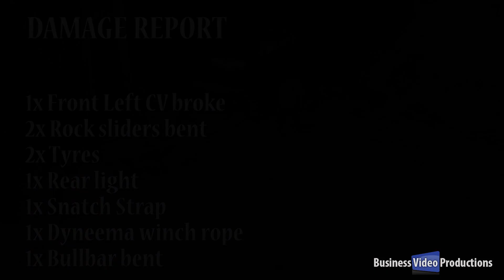Watagans, Legendary Trip, hard core 4wdriving, 12kms in 7hrs. Winching, snatching, mud, rocks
This was a day trip turned into an overnighter. A double black diamond trip turned into a night drive, which made things worse. To top it off, it was 5 degrees, everyone was freezing at this stage. What a day!

We had no option but to push on and get through the track. The only way was forward.

Shot with a Canon 5D markiii 17-40mm L and 24-105mm L

Ps. No frogs were harmed (the frog was rescued before the vehicle continued to be recovered)